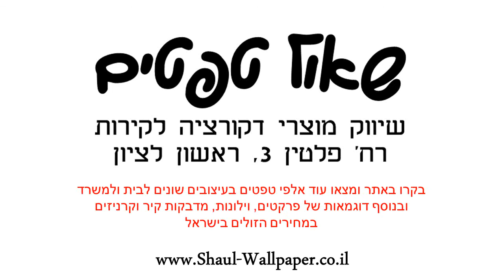טפט לקיר קפיטונאז לבן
מידות הגליל : רוחב : 0.53 ס"מ אורך : 10 מטר רץ צבע: לבן טפטים באיכות גבוהה מאוד מתאימים לחיפוי קירות בבית , במשרד , בחנויות ,באולמות וכו' .ניקיון הטפטים מתבצע באמצעות מגבון לח .עלולים לחול שינויי גוונים קלים בין המוצר המופיע באתר למוצר בפועל בשל שינויי רזולוציות מסכים . ניתן לקבל שירותי הדבקה מקצועיים בתוספת תשלום .